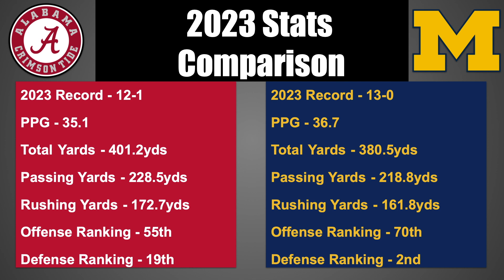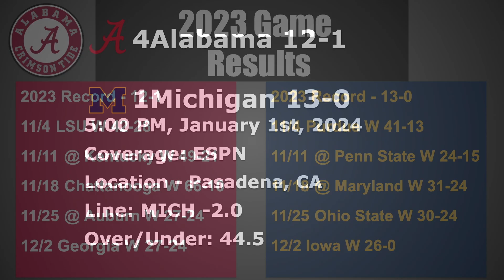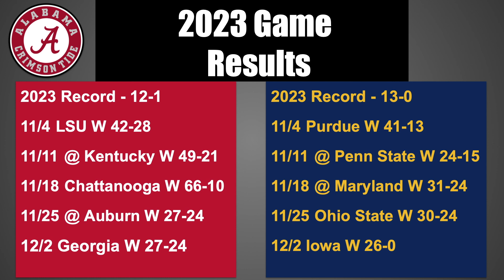College Football 2023-24 Alabama vs Michigan CFB Playoff Semifinal Game Preview/Prediction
My Game Preview/Prediction for the College Football Playoff Semifinal Matchup Between The Alabama Crimson Tide and the Michigan Wolverines for the 2023-24 College Football Season.